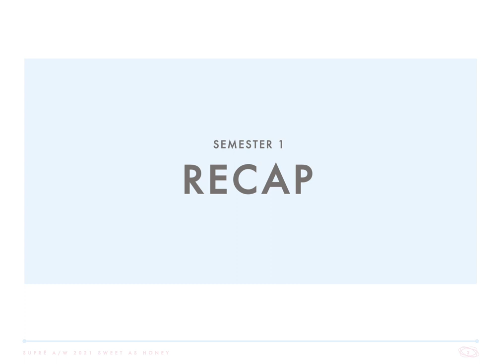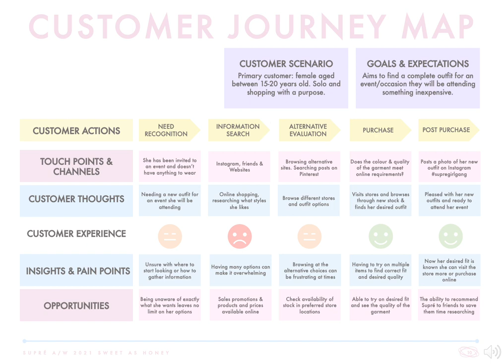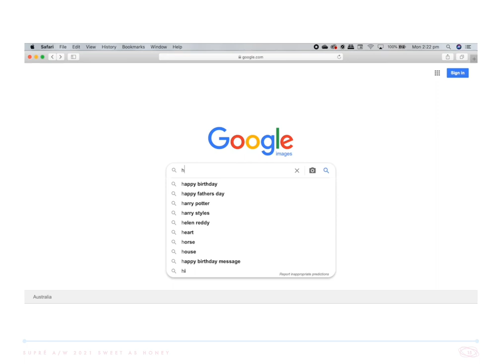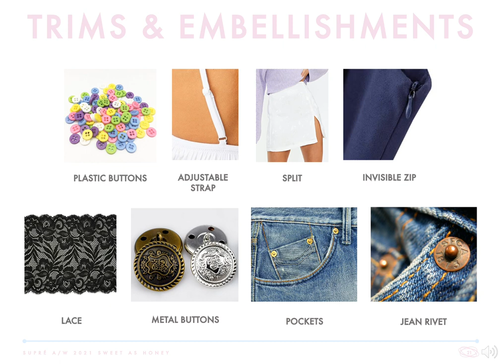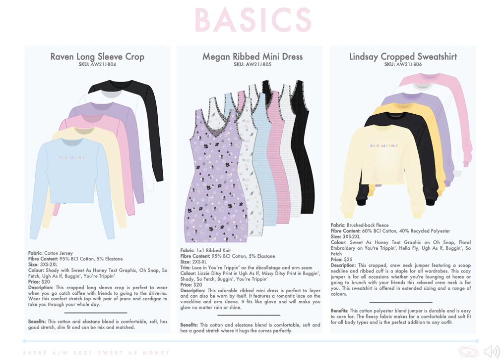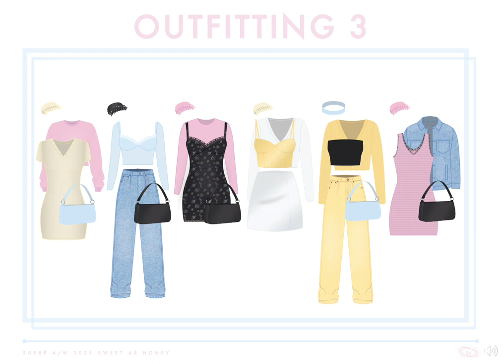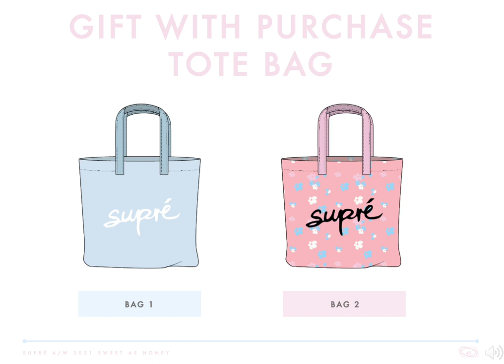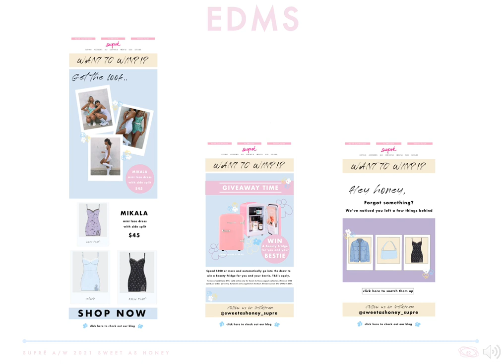Team Jade Presentation